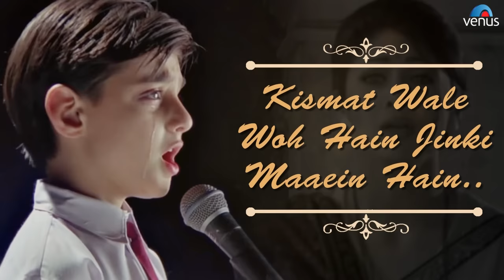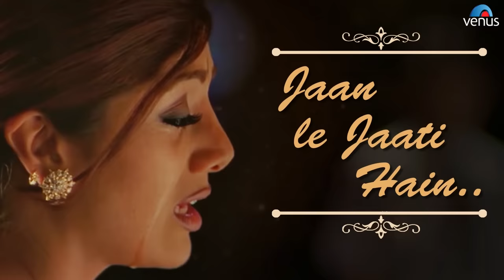Mother's Day Special - Paas Bulati Hai Full Lyrical Video Song | Jaanwar | Shilpa Shetty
Song : Paas Bulati Hai
Singer : Alka Yagnik & Sunidhi Chauhan.
Lyrics : Sameer
Starcast : Akshay Kumar, Karishma Kapoor, Kader Khan, Shilpa Shetty & Others
Producer : Sunil Darshan
Director : Sunil Darshan
Movie : Jaanwar
Banner : Shree Krishna International

Also You Can:
'LIKE' us on Facebook: